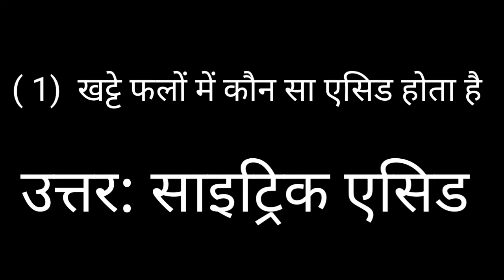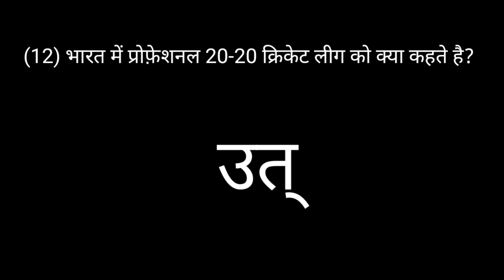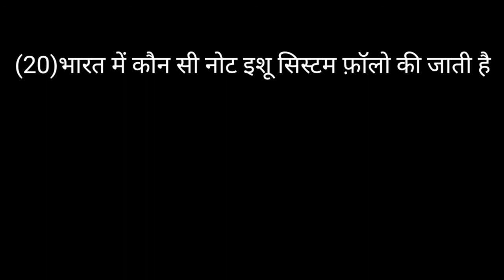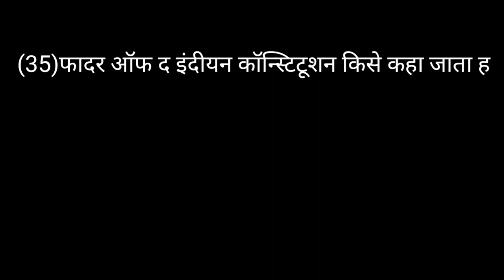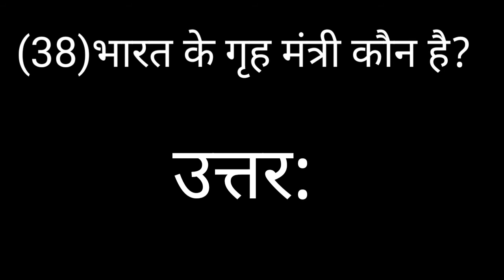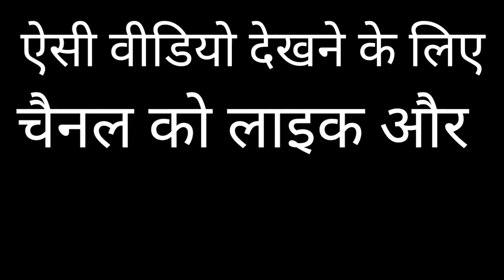GK/GS video / general knowledge